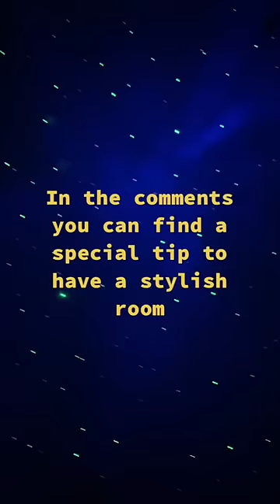Astronaut Galaxy Projector Review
The little tip i can give you is to visit this and follow this channel to see other videos about home decor